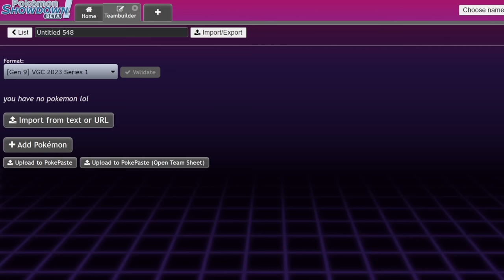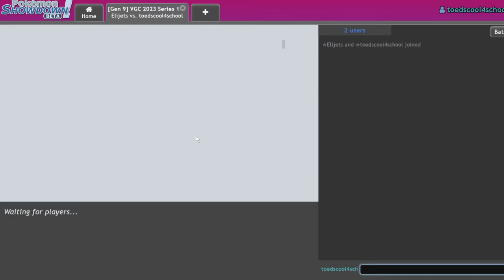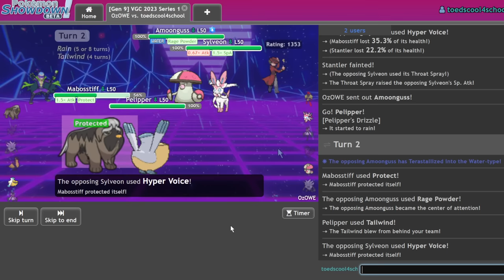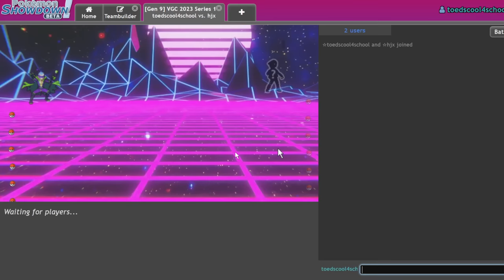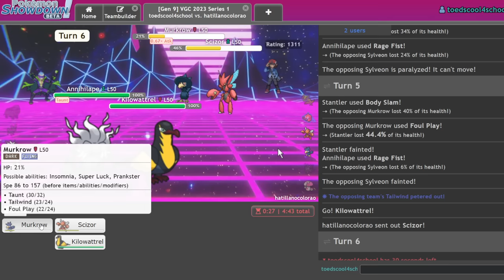This MABOSSTIFF TEAM Was A MISTAKE... | Pokemon Scarlet & Violet VGC Showdown Live w/ Friends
We're never letting Michael play again.
0:00 - Teambuilder
14:51 - Battles

5. Download and install OBS Streamlabs with my